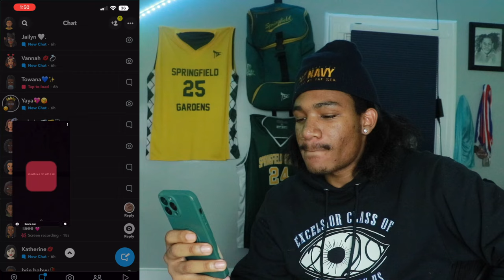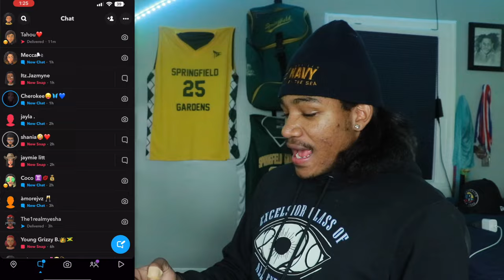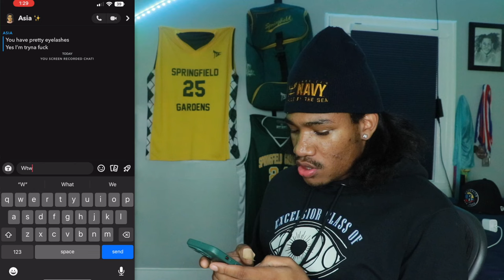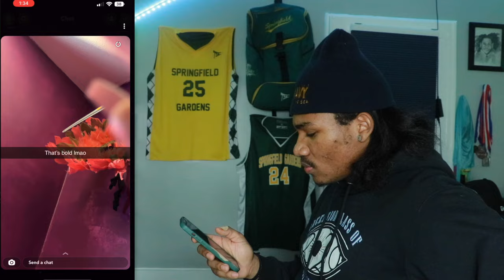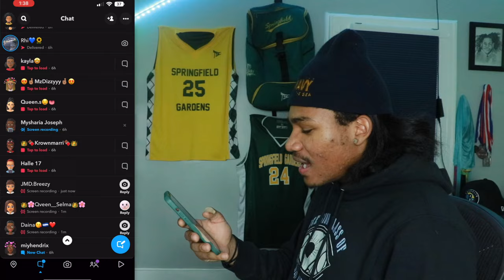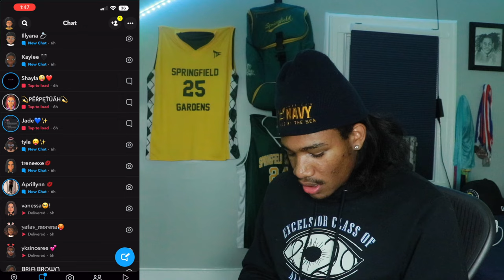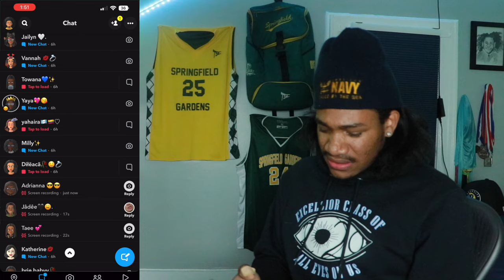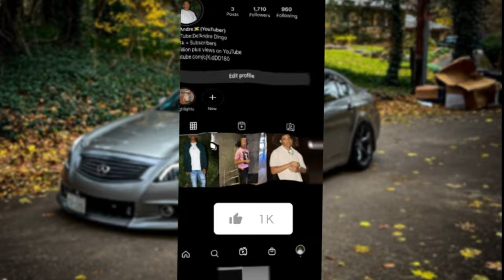RIZZING 200 GIRLS ON SNAPCHAT TO SMASH…* LITERALLY WORKED *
Todays video we going to ask 200 plus females would they like to smash and see what their reactions are

Beat by ProdbyMitri-